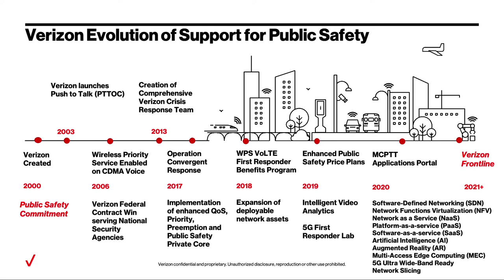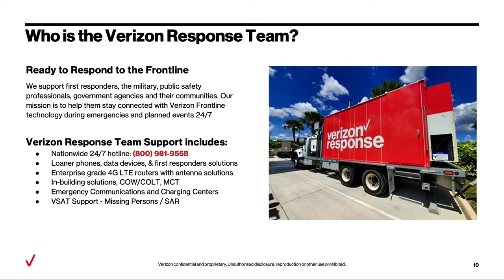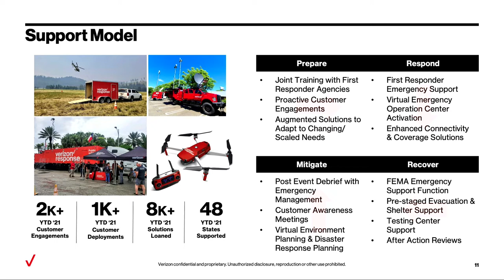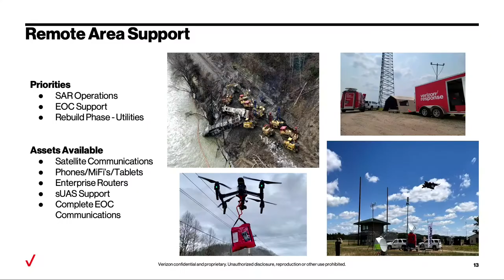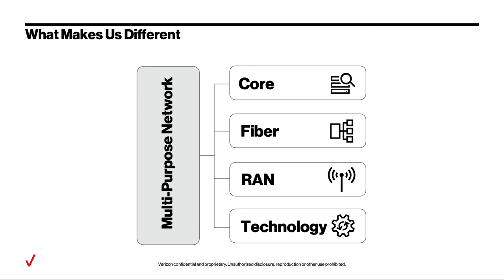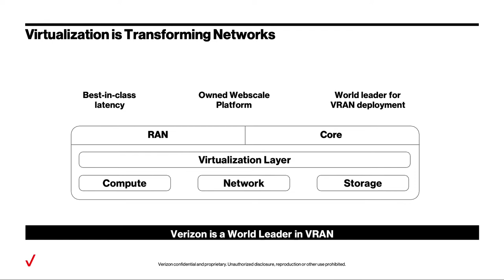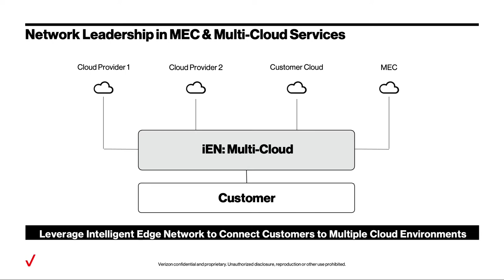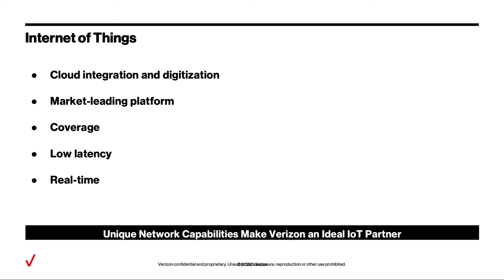Verizon Frontline: Reliable 5G innovation in Emergency Response | Verizon Business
Verizon is creating partnerships that unlock the future of public safety technology innovation and it’s a national story. Join Director of Federal Public Safety Jimmy English, Curtis Mentz, Senior Manager of Verizon Crisis Response Team, and Bryan Schromsky, Managing Partner of 5G Public Sector,  as they discuss the impact and work Verizon Frontline does for emergency response. Learn how they build backups and prepare and plan ahead with the most advanced technology possible. Verizon Frontline is there 24/7 using technology to help maintain mission-critical communications when they're needed most.

Chapters:
0:40 Verizon Frontline Introduction Video
1:17 Jimmy English Introduction
2:22 Verizon Evolution of Support for Public Safety
3:11 Verizon Frontline and 5G Ultra Wideband
4:24 Verizon Frontline Network Coverage
5:06 Resilience in Verizon Frontline
6:07 Critical Response Video
7:53 Curtis Mentz Introduction
9:18 Discussing the Verizon Crisis Response Team
9:54 Who is the Verizon Response Team?
12:15 COVID-19 Impact on Fire Base Camps
13:10 Verizon Frontline Technology and Resources (i.e. LTE, satellites, etc.)
14:57 Verizon Response Team Support Model: Prepare, Respond, Mitigate and Recover
17:50 Verizon Events and Training
19:37 Verizon Disaster Response Deployment: Priorities and Available Assets
21:40 Learn more about Verizon First Response at
22:34 Verizon First Response THOR Video
24:15 Bryan Schromsky Introduction
25:07 Verizon Frontline PSAs and Updates
25:55 THOR (Tactical Humanitarian Operations Response)
28:14 Verizon’s Multi-Purpose Network
30:36 Virtualization is Transforming Networks
34:57 Industry Leading Radio Access Network (RAN) Design
39:25 C-Band Performance
41:39 Network Leadership in MEC & Multi-Cloud Services
44:40 5G Services Evolution
48:55 The Internet of Things (IoT)
50:15 Miramar Marine Corps Air Station Video
52:36 Questions and Answer Segment